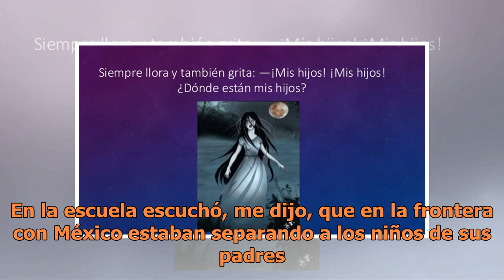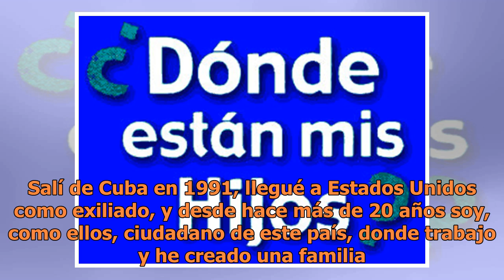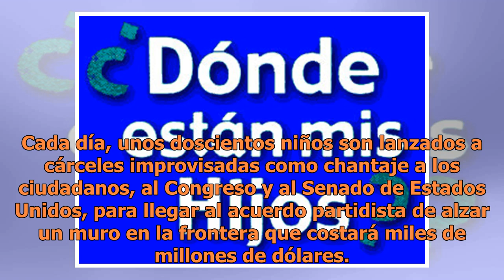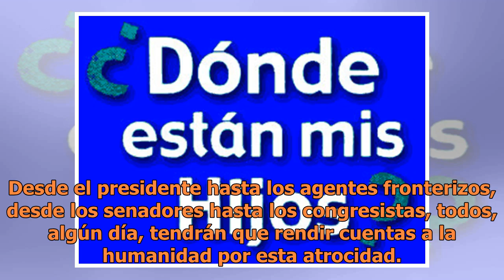¿Dónde están mis hijos?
Había llegado el momento de cerrar el libro, hacer el resumen del día y apagar la luz, porque a la mañana siguiente debía levantarse tempra...